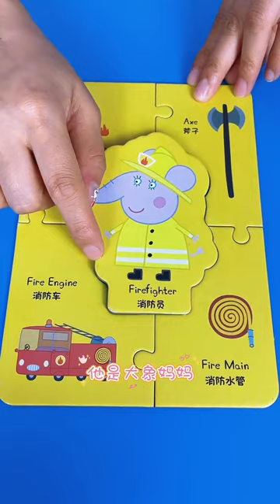Peppa Pig Occupation Puzzle Why Everyone Misspelled Occupation Jigsaw Puzzle Educational Toy Fun fo